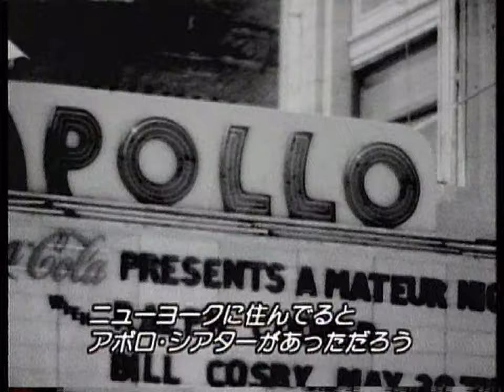The O'Jays - Emotionally Yours / The Full Moon Show ~ New York part2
The Full Moon Show with Robbie Robertson ~ Music Across America

Emotionally Yours / The O'Jays